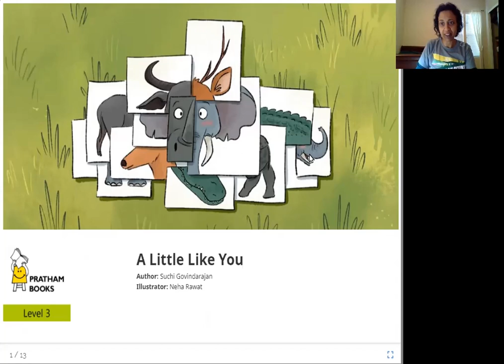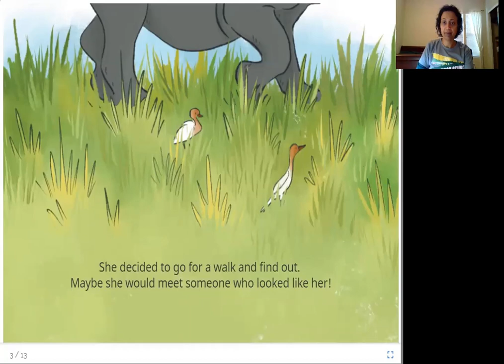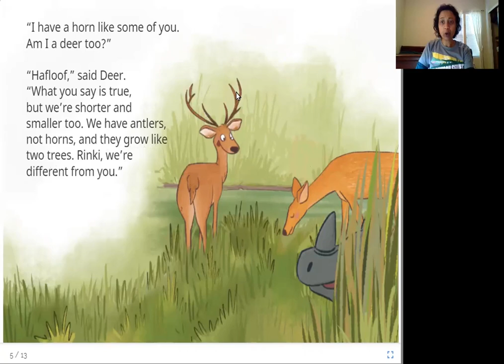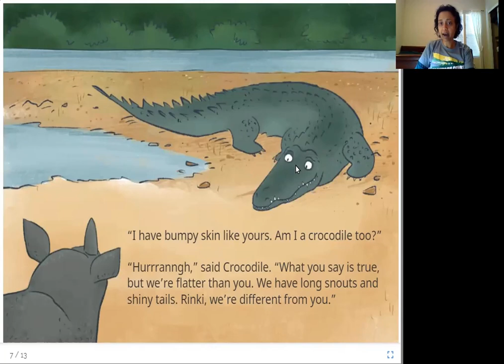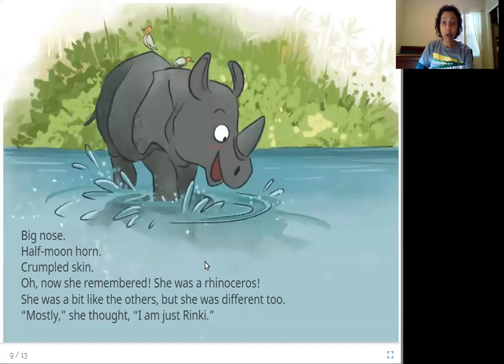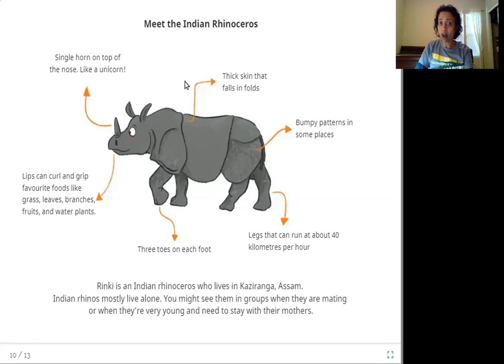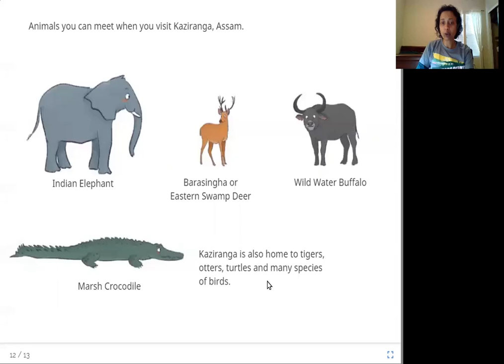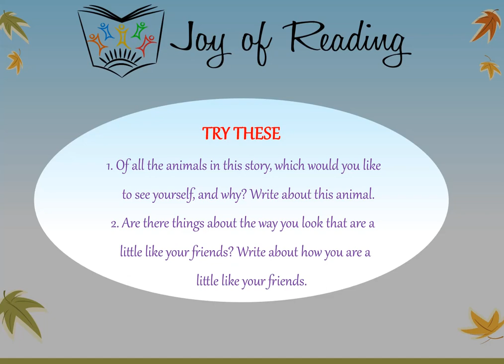A Little Like You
Level: Orange

Written by Suchi Govindarajan
Illustrated by Neha Rawat